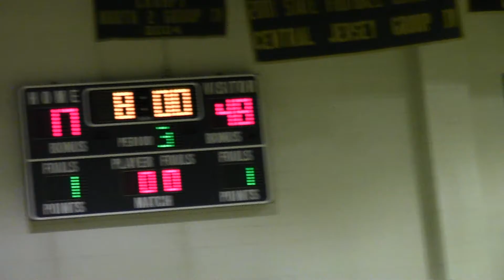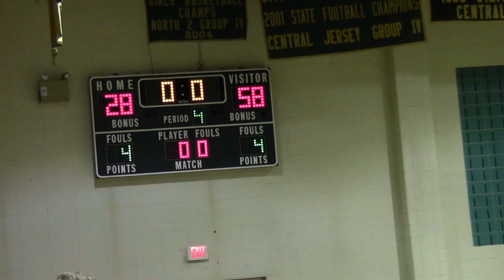JP Stevens Varsity vs Rutgers Prep-0112 (2/2)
Edison JP Stevens High School Girls Varsity Basketball team "Lady Hawks" plays against Rutgers Prep High School in the gym of JP Stevens on 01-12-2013.